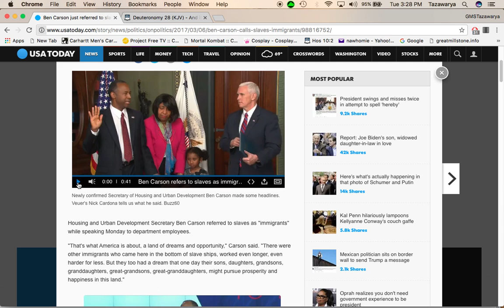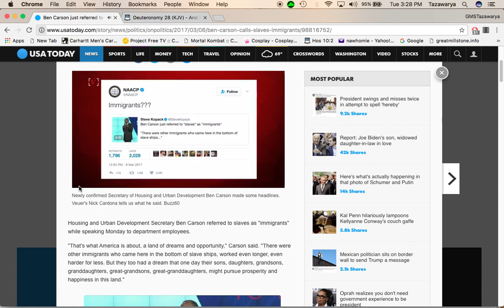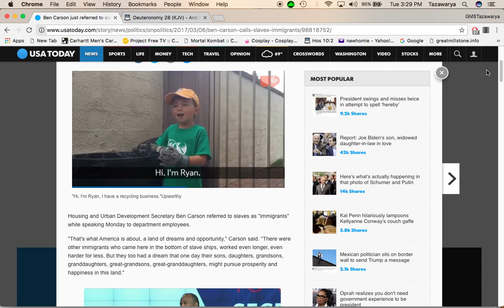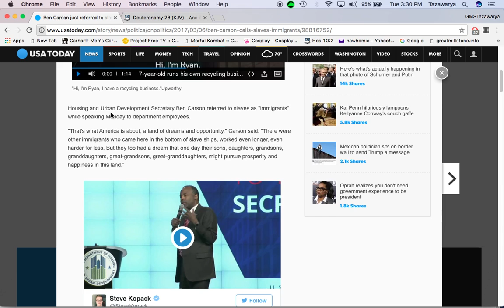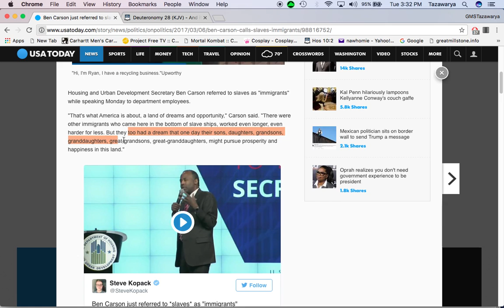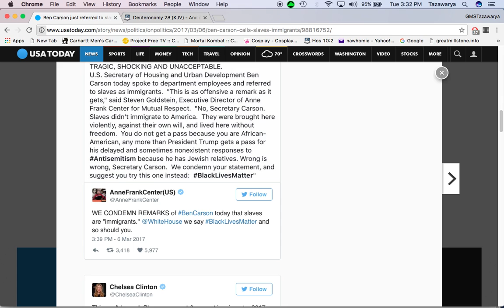RE: Ben carson refers to slaves as immigrants